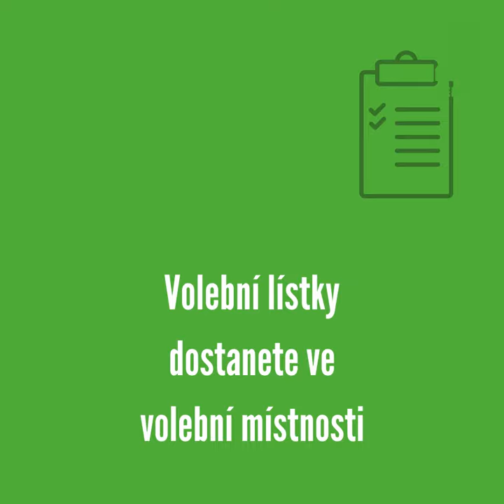Jak volit? Základní informace o tom, jak volit (a trochu i koho)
Jdete k volbám poprvé? Pak se vám bude hodit tohle video, které shrnuje všechno důležité, co k tomu potřebujete.